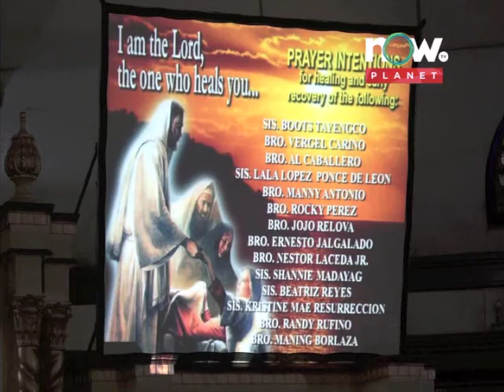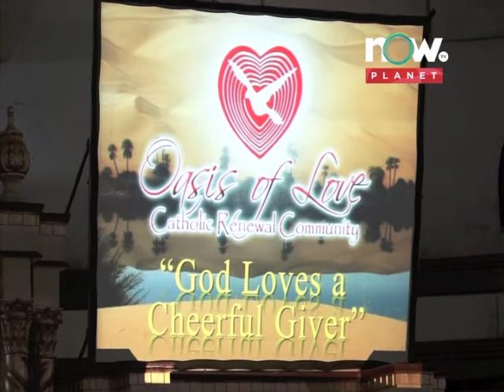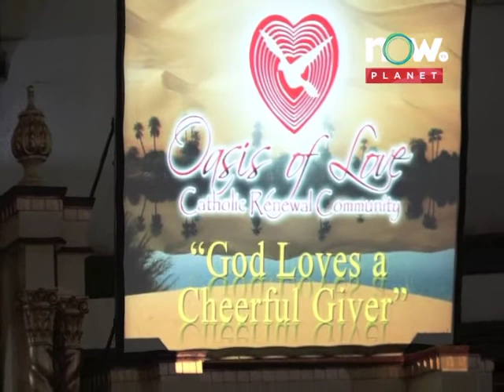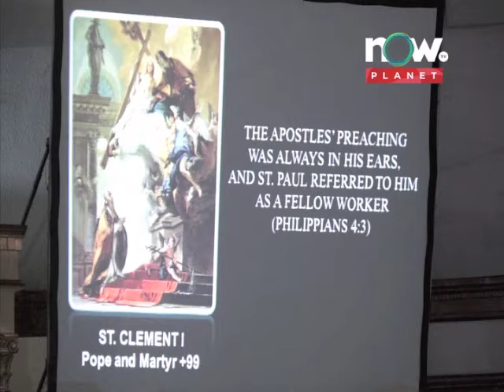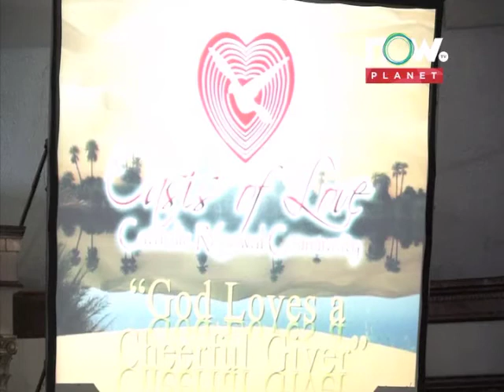Oasis of Love Nov 23 2012 Part 1